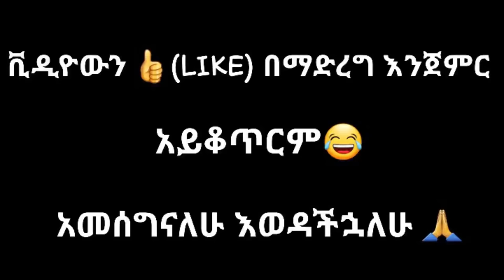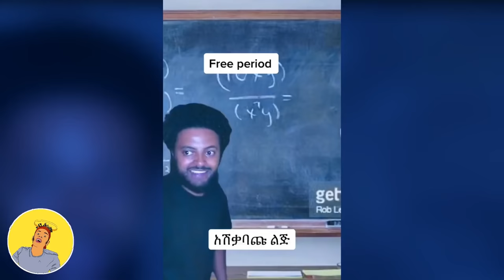Tik Tok Ethiopian Funny Videos Compilation |Tik Tok Habesha Funny Vine Video compilation #58